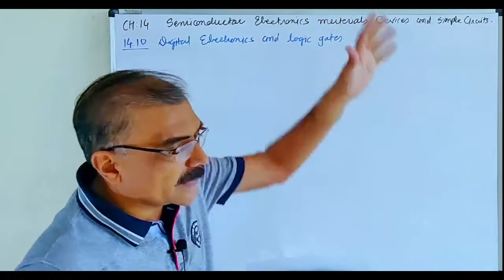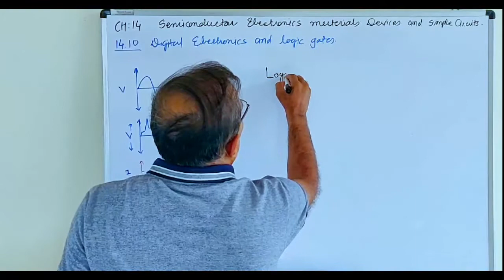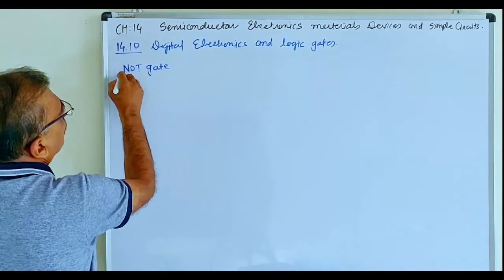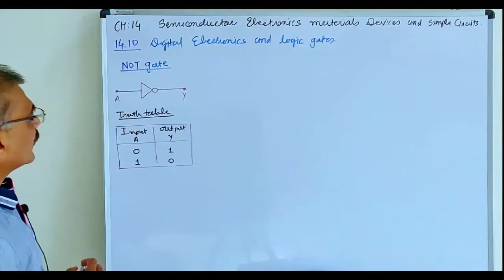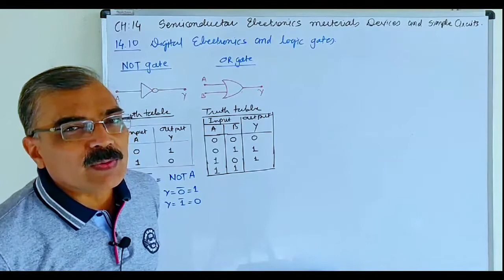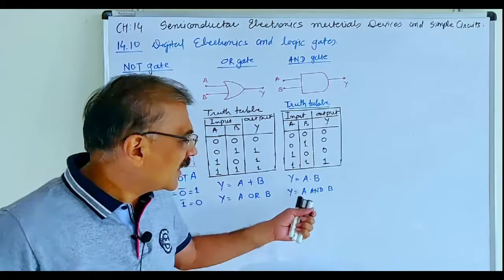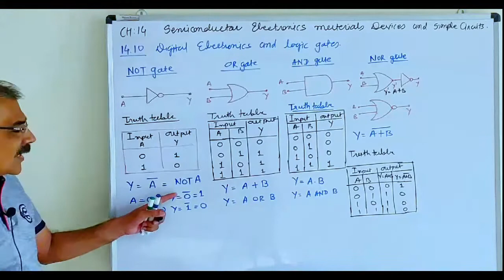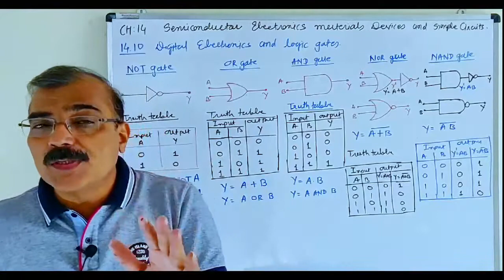12TH PHYSICS || CHAPTER 14 || LOGIC GATES